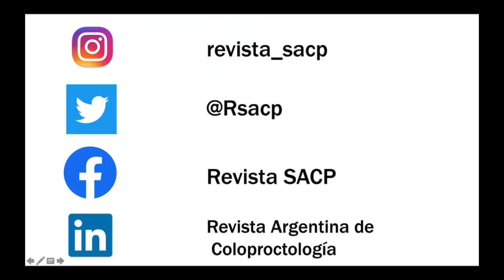Tumor de células granulares perianal. Dr Fernando Grinovero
Tumor de células granulares perianal. Reporte de un caso y revisión de literatura.
Fernando Grinóvero, Pamela Jacinto, Julieta Cittadini, Omar Rubén Miravalle, Pablo Antonio Farina, Carlos Miguel Lumi
Centro Privado de Cirugía y Coloproctología. CABA, Argentina.
Revista Argentina de Coloproctologia - Septiembre 2021
RESUMEN
El tumor de células granulares fue descripto por Abrikossoff en 1926. Solo el 8 % se localiza en el tracto gastrointestinal
y es infrecuente su localización perianal. Acorde con la revisión de la bibliografía actual, este sería el trigésimo segundo
caso reportado. El TCG perianal es una lesión infrecuente y de difícil diagnóstico. Para su tratamiento es fundamental una
resección quirúrgica completa con márgenes de resección libres, así como el examen inmunohistoquímico. Posteriormente, es necesaria la vigilancia estricta de los pacientes para detectar recidiva local, diseminación ganglionar y enfermedad a distancia que caracterizan al TCG maligno que presenta un pronóstico poco alentador.
Palabras claves: Tumor de células granulares; Tumor de Abrikossoff; Lesión perianal
ABSTRACT
The granular cell tumor (GCT) was described by Abrikossoff in 1926. Only 8% is located in the gastrointestinal tract and its
perianal location is rare. According to the current literature review, this would be the thirty-second reported case. Perianal
GCT is a rare and difficult to diagnose lesion. For its treatment, a complete surgical resection with free resection margins
is essential, as well as an immunohistochemical examination. Subsequently, strict surveillance of patients is necessary to
detect local recurrence, lymph node dissemination, and distant disease characteristic of malignant GCTs, which have a poor
prognosis.